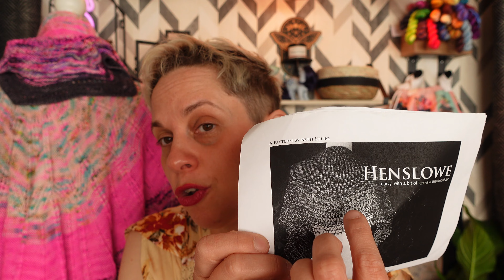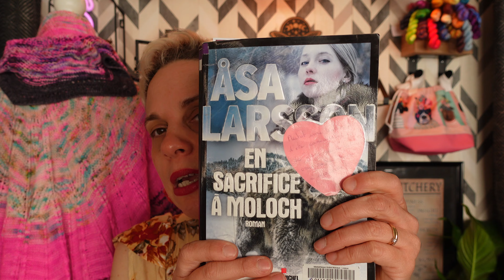Inspirations (EN) S7 E12 - Notre-Dame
Welcome to Season 7 of Inspirations! This is a podcast about knitting and yarn dyeing. Thank you for joining me for episode 12.

Click on the "PLUS" below for the show notes

Useful Links

Thank you for sharing your creations with tricotetstitch!

~ The Sock Knitter's Almanac - May 2024 ~
Colorways of the month : Sea of Stars and Atomic Jellyfish

My podcasting gear:
Sony ZV-1camera
Neewer 2-en-1 Monopode avec Colonne Centrale Rotative 360 Degrés
LED Ring Light, 10 Pouces LED Anneau Lumière avec Trépied